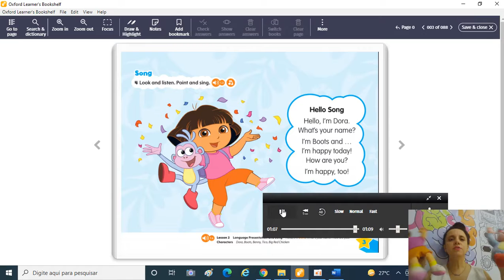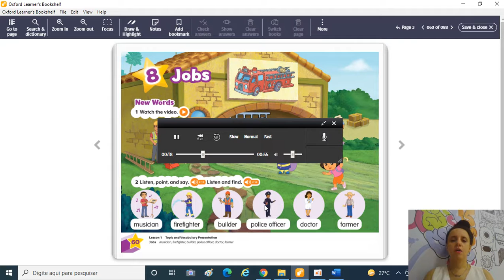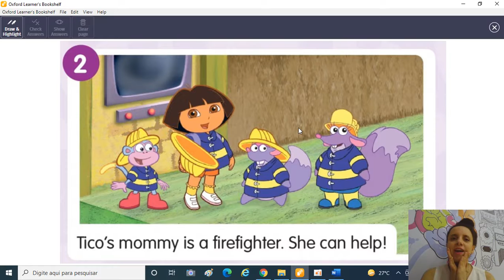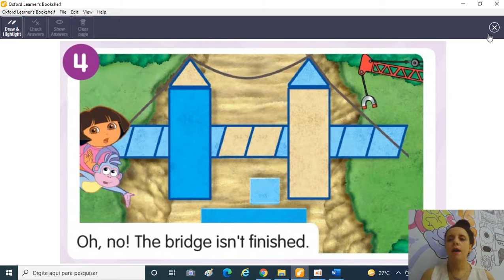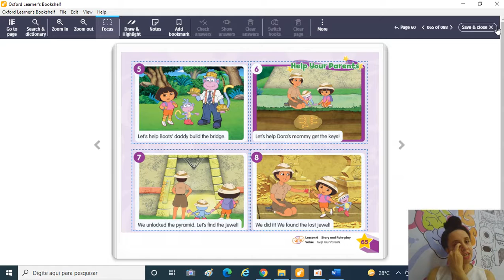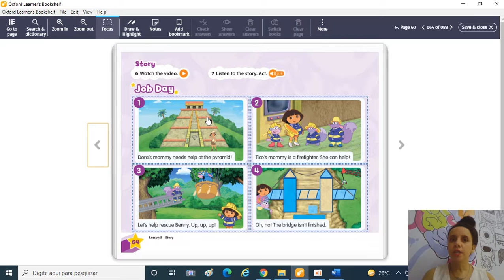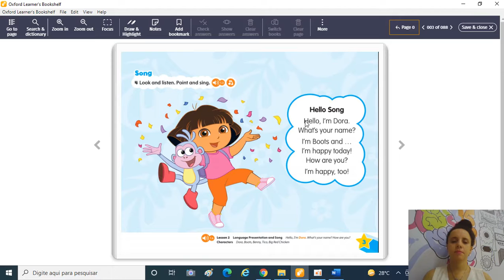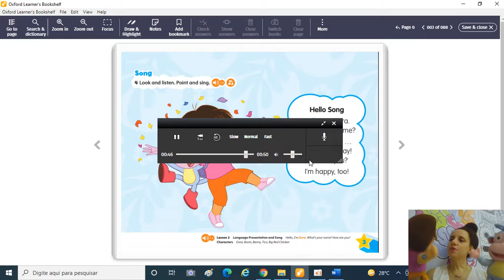13/09/2021 - Jardim II (Teacher Aline - Língua Inglesa): Livro Dora the Explorer, pages 64 and 65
Book: Dora the Explorer: Pages 64 and 65: Unit  8: Jobs
Story: Job Day
Vocabulary: mommy, daddy, help, rescue, bridge, keys, pyramid, jewel
(Páginas 64 e 65: Unidade 8: Profissões
Historinha: Job Day
Vocabulário: mamãe, papai, ajuda, resgate, ponte, chaves, pirâmide joias)